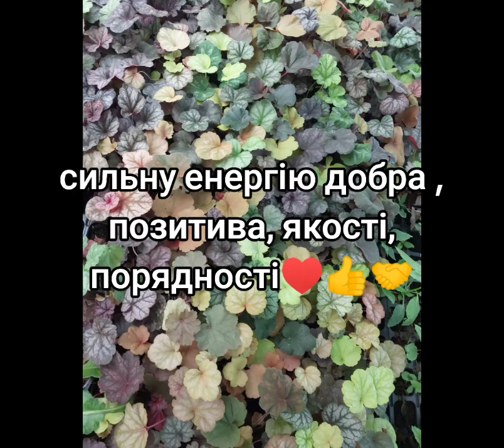Для замовлення рослин